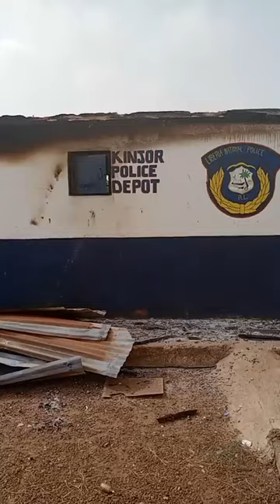The Aftermath of the Kinjor Massive Protest Incident In Grand Cape Mount County, Liberia - THE SWEET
"WATCH" The Aftermath of the Kinjor Massive Protest Incident In Grand Cape Mount County, Liberia - THE SWEET LAND OF LIBERTY